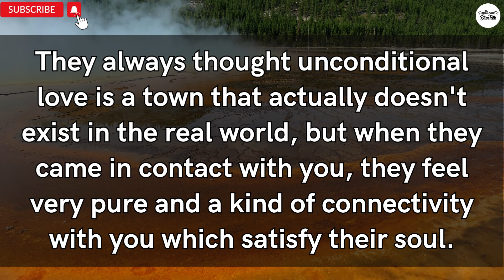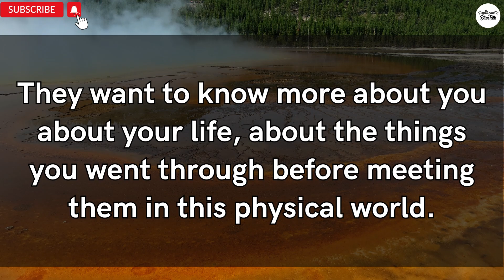😲Your Person really struggling to communicate with you, 🎇They miss you a lot... | Twin Flame Update👭